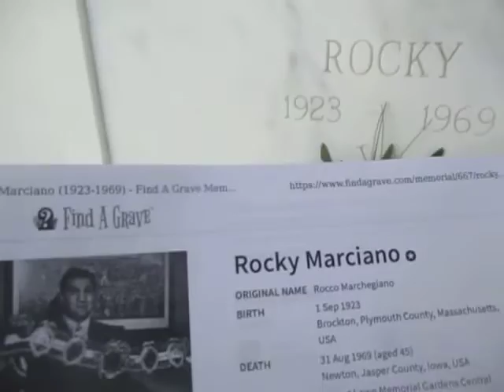Kevin Grace visits the crypt of boxer Rocky Marciano in Ft Lauderdale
Kevin Grace visits the crypt of boxer Rocky Marciano at Forest Lawn Memorial Gardens Central in Ft Lauderdale